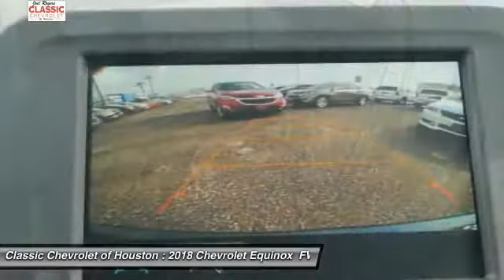2018 Chevrolet Equinox Houston TX, Katy TX, Sugar Land TX JS528652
Factory MSRP: $26,655 Storm Blue Metallic 2018 Chevrolet Equinox LS 4D Sport Utility FWD 6-Speed Automatic 1.5L DOHC32/26 Highway/City MPG Price includes: $500 - General Motors Consumer Cash Program. Exp. 11/30/2017, $750 - Chevrolet Select Market Bonus Cash. Exp. 11/30/2017